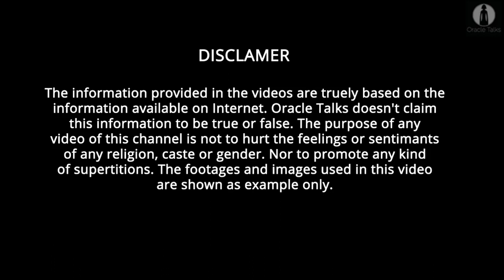Yuyutsu - Illegitimate son of Dhritarashtra | Hindu Mythology | Oracle Talks #34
हमारा आज का वीडियो Mahabharat के  एक ऐसे Character पर है जिसके बारे में शायद ही आप लोग जानते हो। यह एक ऐसा कौरव था, जो महाभारत के युद्ध के बाद जिंदा बचा था और इस कौरव ने महाभारत का युद्ध पांडवों की तरफ से लड़ा था।

Title : युयुत्सु - धृतराष्ट्र के अवैध बेटे / Yuyutsu - Illegitimate son of Dhritarashtra

Episode : 34

Channel : OracleTalks

Edited by : Charanjeet Singh Gill